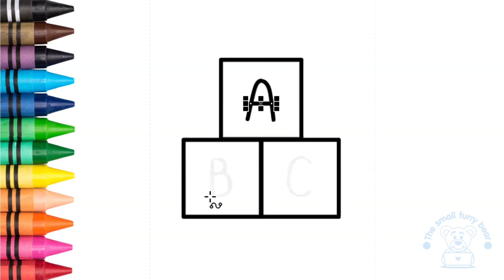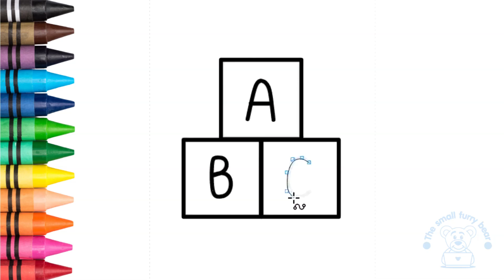How to draw an alphabet blocks easy